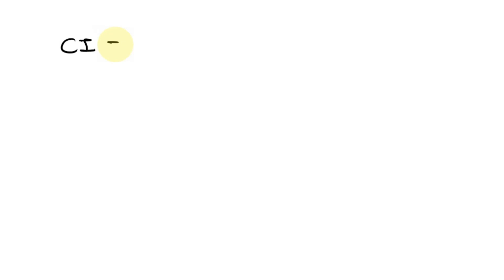To determine the mean cost of groceries in a certain city, an identical grocery basket of food is p…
To determine the mean cost of groceries in a certain city, an identical grocery basket of food is purchased at each store in a random sample of ten stores. If the average cost is 47.52 with a standard deviation of 1.59, find a 98